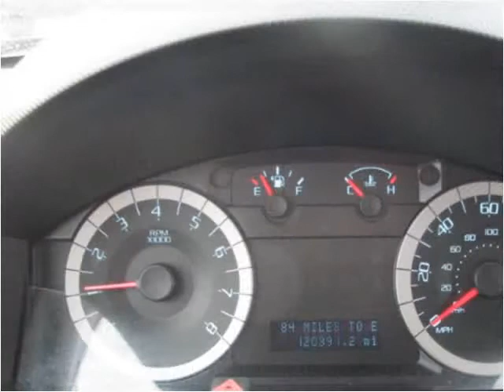2010 Ford Escape Used Cars Columbus OH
This 2010 Ford Escape is available from 56 Auto Sales.